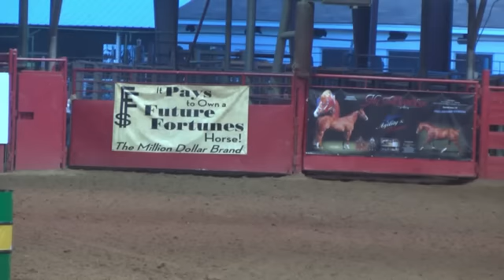Mark Bugni Futurity Champion 2014